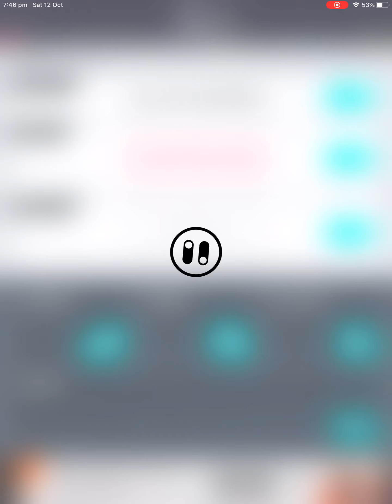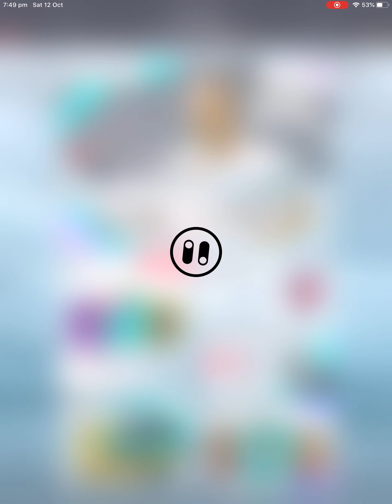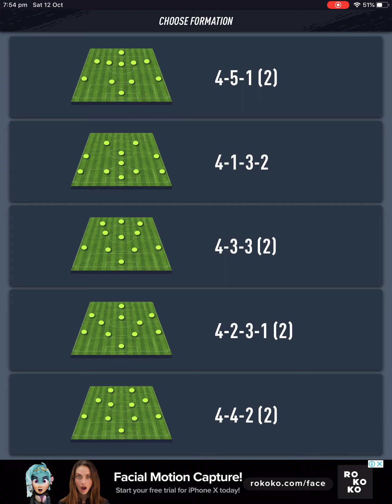Giving Back To The Poor